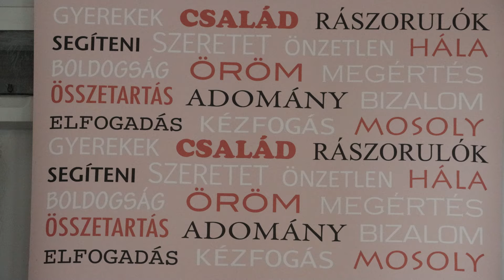Jó tündérek márpedig léteznek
A TündérPakk Alapítvány rászoruló és mélyszegénységben élő családokat, gyermekeket támogat országszerte. Az elkötelezett csapat már hét éve segíti példaértékűen a nehéz körülmények között élőket.